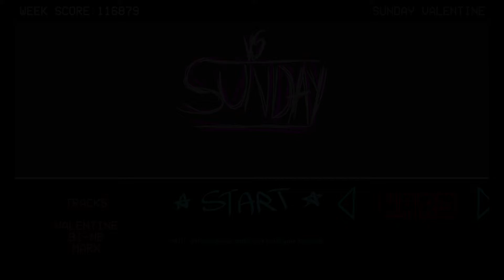Friday Night Funkin' SUNDAY [FULL WEEK]